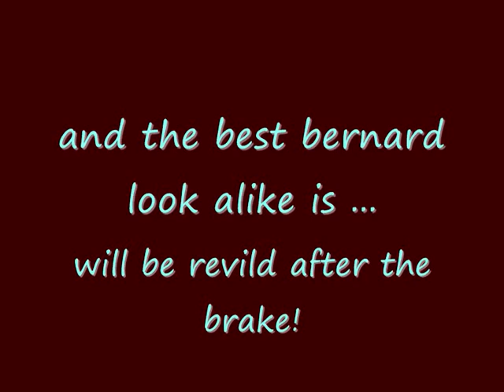bernards swag show on knitted cats